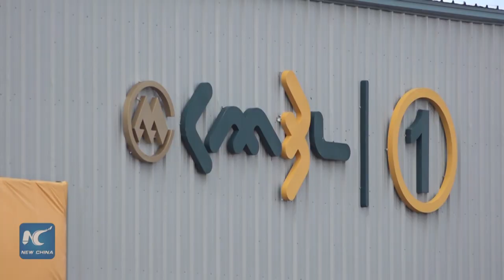China helps in developing Djibouti international free trade zone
Djibouti International Free Trade Zone (DIFTZ) is a model of China-African cooperation in this new era, also it's an important carrier to undertake China's Belt and Road Economic initiative. Currently it is one of the biggest free trade zones in Africa.

With the support of the Djibouti government, China Merchants Group has joined forces and consolidated superior resources for the building of DIFTZ.